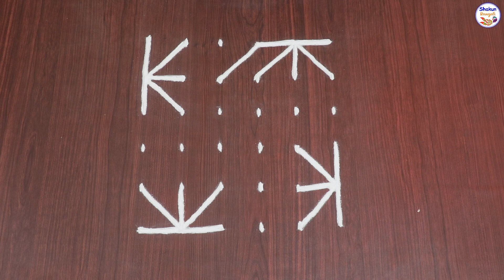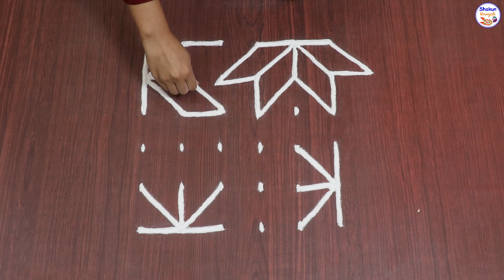3 Easy rangoli designs for festivals | new rangoli design for beginner step by step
3 Easy rangoli designs for festivals | new rangoli design for beginner step by step | rangoli